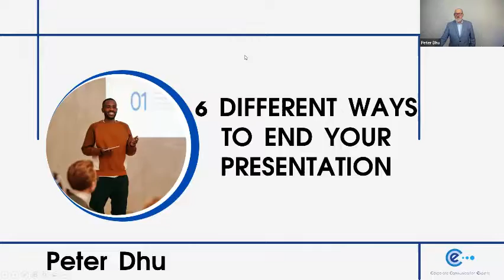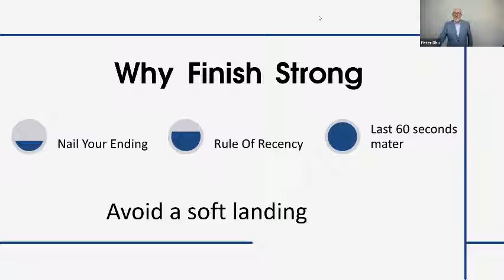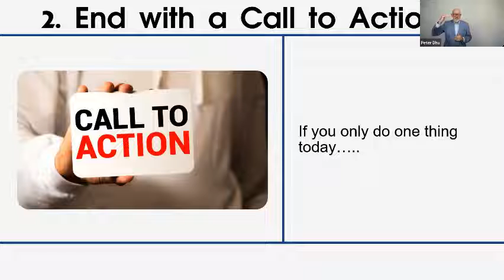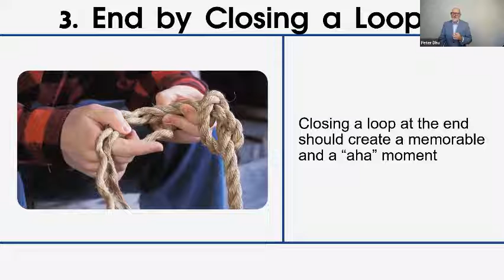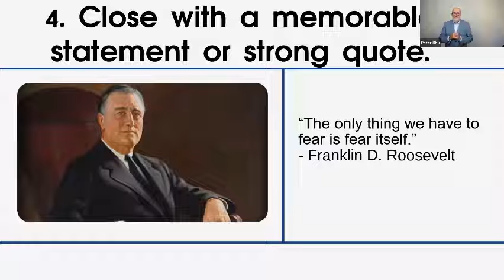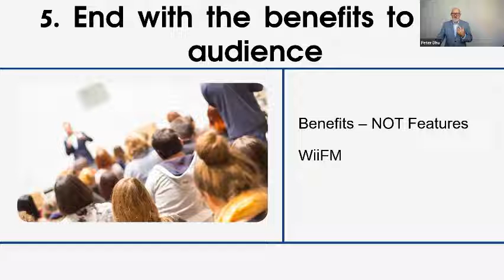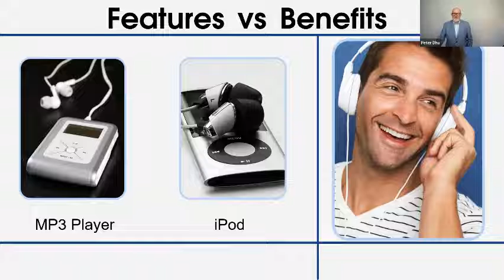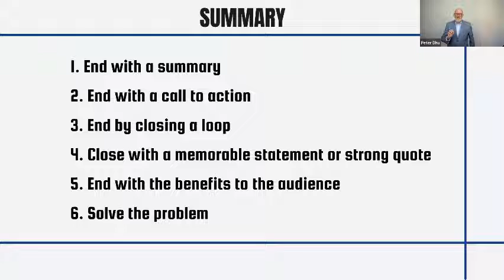6 Different Ways To End Your Presentation | Peter Dhu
The last part of your speech can determine whether your presentation is a success or a failure. It is your conclusion that has the greatest impact and determines what people will take away, what they will remember, and what they will do next.

In this webinar, you will learn tips and techniques on how to successfully end your presentation and have a big impact on your audience.